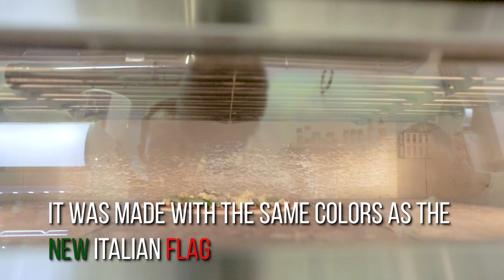Pizza Vlogs | Real Italian Pizza Fit For a Queen | Queen Margherita Pizza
I hit up one Rome's best pizza shops right when they open and get to watch them make food fit for Queen Margherita herself.

About Unguided Nations™: Unguided Nations is a solo travel vlogs channel that follows a Richie Tolway on a venture, travel around the world while learning how to live as a digital nomad. This is Richie’s first time traveling in his life, so he makes daily videos about local culture, events, photography and videography tips, and anything else he learns along the way. Unguided nations aims to prove that’s its never too late to change what path your life is going in, to embrace the unexpected, and to spark interest in the world around you.

My Gear!

Shooting:
Action – GoPor Hero 7 Black

Lenses:
Sigma 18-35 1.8 for APS-C